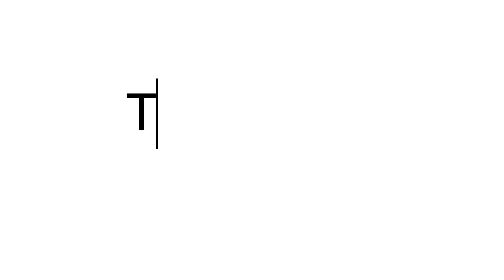Why is Zac Going to Invade Mexico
So it turns out that people didn't love our video about the US potentially (not really) invading Mexico. In this episode we discuss that alongside another minor controversy.